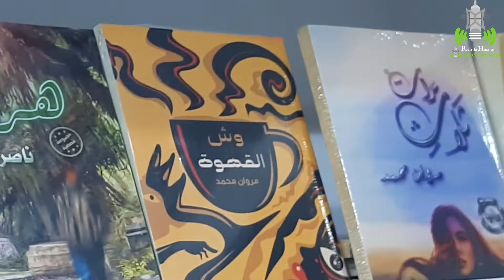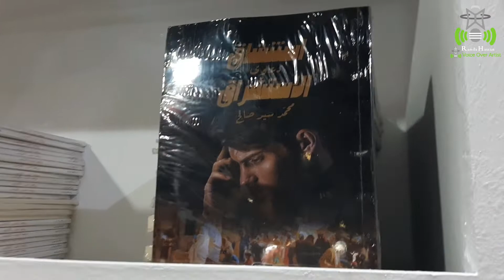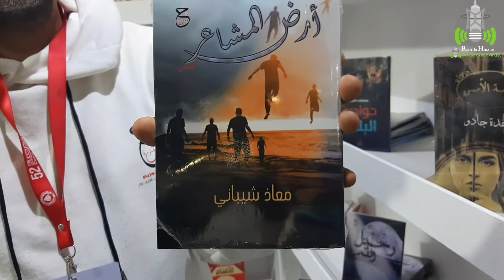معرض الكتاب _ جولة فى معرض القاهرة الدولى للكتاب 2022 فى دورته 53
جولة فى معرض الكتاب ، معرض القاهرة الدولى للكتاب 2022 فى دورته 53
برومو رواية ( ارض المشاعر )
تعليق صوتى راندا حسن
تجدونه فى معرض القاهرة الدولي للكتاب 2022

قانون الطبيعة
 بقلم معاذ شيبانى